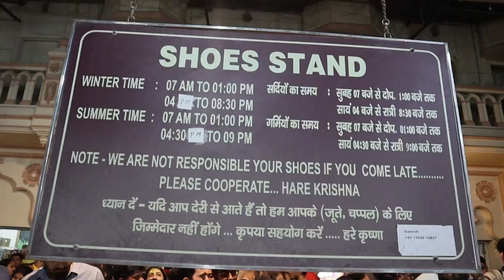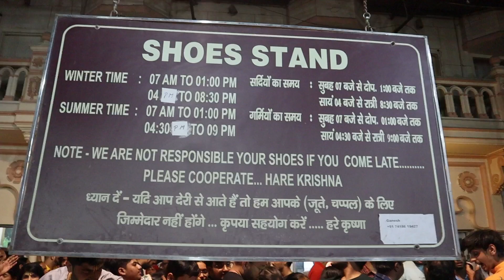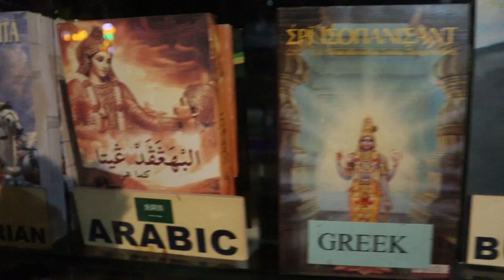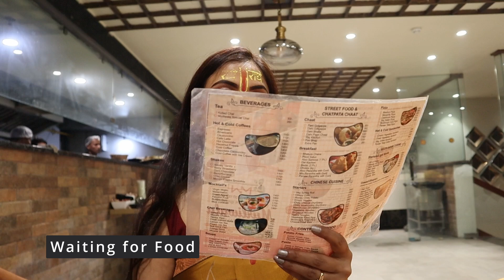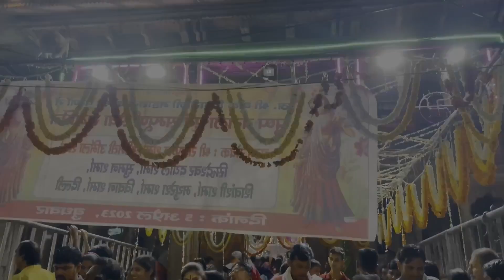vrindavan iskon temple|best places to visit in vrindavan|best places near vrindavan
TIMINGS:
Samadhi Arati – 04:10AM
Mangala Arati – 04:30AM
Shringar Arati – 07:15AM
Guru Puja – 07:25AM
Bhagavatam – 08:00AM
Pushpa Arati – 08:30AM
Raj Bhoga Arati – 12:00PM
Temple Closes – 12: 45PM
Utthapan Arati – 04: 00PM
Sandhaya Arati – 06: 30PM
Shayan Arati – 08: 00PM
Temple Closes – 08:15PM

The Sri Sri Krishna Balaram Mandir, situated in the Raman Reti area of Vrindavan, holds a special significance for devotees of the International Society for Krishna Consciousness. This grand temple represents the fulfilled dream of Srila Prabhupada, Founder Acharya of ISKCON, who wished to construct a temple of unparalleled beauty for the worship of the transcendental brothers Krishna and Balaram in the same village where They played more than five thousand years ago. Srila Prabhupada directly oversaw all aspects of design and construction and personally called the Lord to come and accept the worship of His devotees from around the world. He said, “Lord Balaram is the source of spiritual strength, and I have built this temple just to give strength to the devotees”.

ISKCON Vrindavan,
Krishna Balaram Mandir
Bhaktivedanta Swami Marg, Raman Reti,
Vrindavan, Uttar Pradesh-281121
India

Guest House
The Krishna Balarama Guesthouse, which is right inside the temple premises, provides rooms at reasonable prices and is most convenient for those who want to attend the temple programs. The Govinda’s restaurant situated at the ground floor of the Guesthouse provides a convenient dining option as well, thus making it a great place to stay when you are visiting Vrindavan. The 24 hour Kirtan can often times be heard in the rooms as well and being inside the temple you are sure to have a very spiritual experience.

Reservation Time:
 Monday to Saturday, 11am to 5pm IST
Online Room Booking

iskon Vrindavan
iskon ki sthapana kaise hui
Vrindavan iskon kaise pahuche